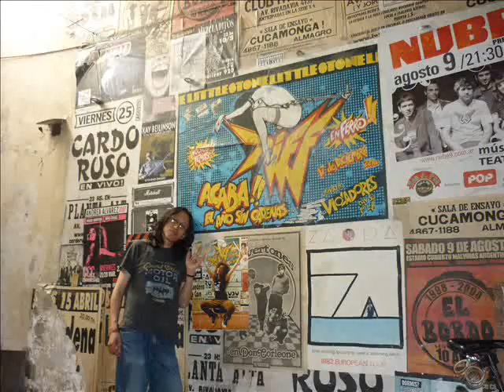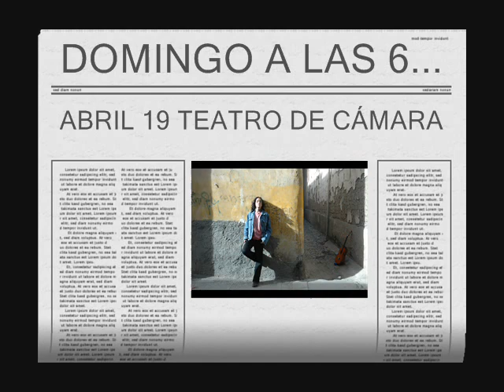Daniel Castellón DEVENIR 2015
Algunas imágenes sobre el encuentro de cantautores DEVENIR 2012  realizado en las ciudades de Valparaiso Chile, La Plata y Buenos Aires Argentina, y unas fotos de la grabación del disco "Domingo a las 6..." que lo disfruten¡¡¡